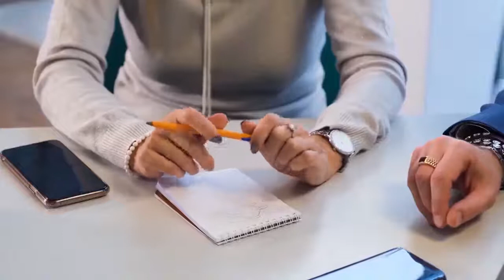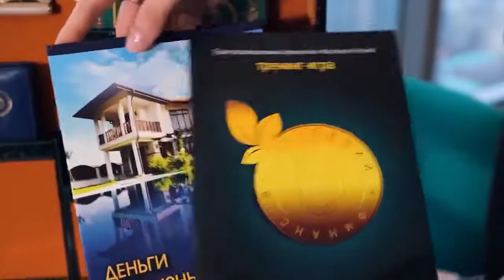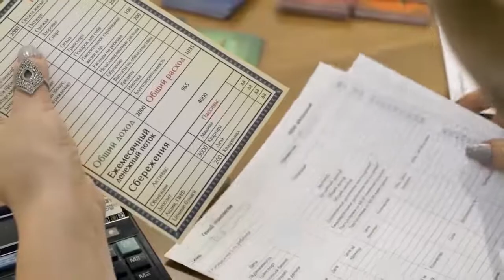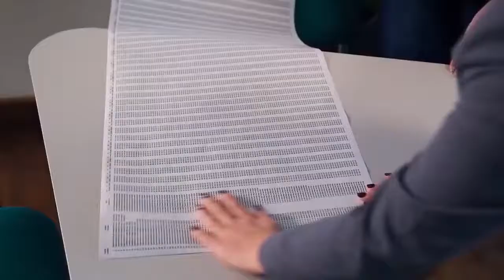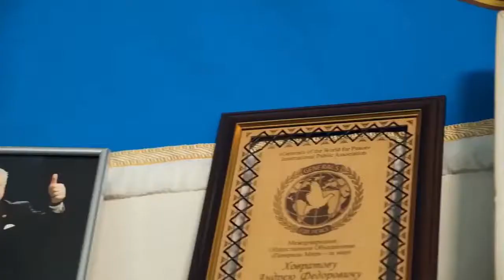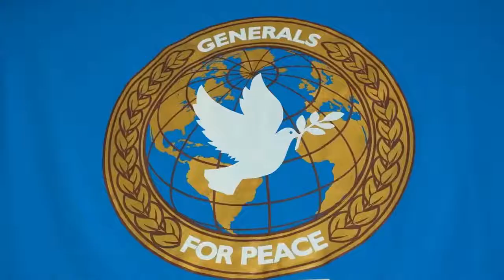Andrey Khovratov on TV Expo 44 with The New Economic Evolution of the World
In the interview for the TV Expo 44 channel, Andrey Fedorovich Khovratov told about the NEEW program (New Economic Evolution of the World), Academy of a Private Investor and training game "Genius of Finance".

🔴Andrey Khovratov:
✅ Author and creator of the Academy of a Private Investor project
✅ Coach and Business trainer for Investment and Financial development of the personality
✅ Multidisciplinary professional INVESTOR
✅ Head of the "NEEW (New Economic Evolution of the World) Consumer Community "
✅ Author and manager of the CRIPTOUNIT (CRU) program
✅ Coauthor ot the "GENIUS OF FINANCE" training
✅ Host of the "SECRETS OF MILLIONAIRE with Andrey Khovratov" show
✅ The best business coach for financial and investment personal development of 2018 according to the MELON RICH & FINANCE TIMES business magazines
✅ Chairman of the Investment Board and the "Millionaires of the World - for Peace" organization, peacekeeper-general of the International Public Association "Generals of the World - for Peace", was awarded the highest award of the Association - "Guardian of the Peace" Medal
✅ One of the top 100 outstanding leaders of Russia, included in the "People of Our Millennium" encyclopedia

📌Evorich helps you choose the most promising areas that will not let you lose your investment and will increase your income, supporting you for years.

✅Academy of a Private Investor is an education portal, specializing in finacial education and financial resources for everyone!

✅ What you will find here:
🔹 Masterclasses and business trainings